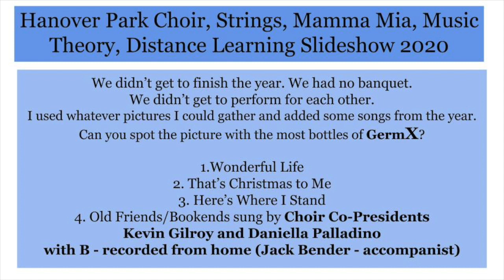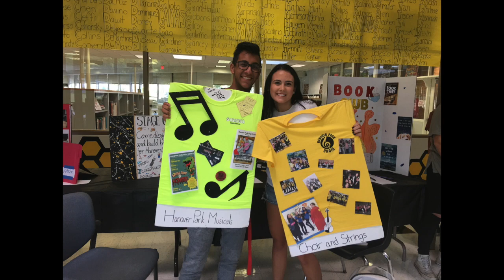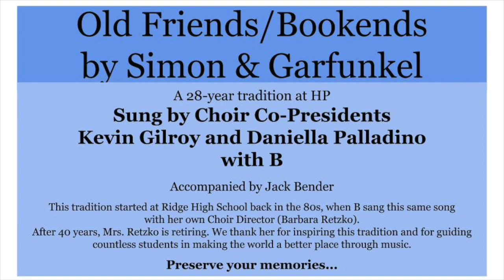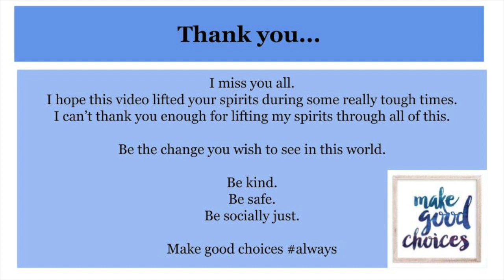Hanover Park Choir, Strings, Mamma Mia, Music Theory, Distance Learning Slideshow 2020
This is my gift to my students (my "angels"), especially my precious seniors in the class of 2020 at Hanover Park High School.

We didn’t get to finish the year. We had no banquet. We didn’t get to perform for each other.

I used whatever pictures I had gathered from parents and students along the way, and added some songs from the year. I wouldn't know where to begin assigning Photo Credits - apologies to all who contributed. Please know that I am so grateful to have been able to find enough wonderful pictures to put this together.

Can you spot the picture with the most bottles of GermX?

1. Wonderful Life
2. That’s Christmas to Me
3. Here’s Where I Stand
4. Old Friends/Bookends (by Simon and Garfunkel) - this is a 28-year tradition at HP, sung by Choir Co-Presidents Kevin Gilroy and Daniella Palladino with Helen Britez ("B") - recorded at home (Jack Bender - accompanist)

This tradition started at Ridge High School back in the 80s, when Choir President Helen sang this same song with her own Choir Director (Barbara Retzko).

After 40 years, Mrs. Retzko is retiring. We thank her for inspiring this tradition and for guiding countless students in making the world a better place through music.

Preserve your memories...

I hope this video lifted your spirits during some really tough times.
I can’t thank you enough for lifting my spirits through all of this.

Be the change you wish to see in this world.

Be kind.
Be safe.
Be socially just.

Make good choices

Love, B